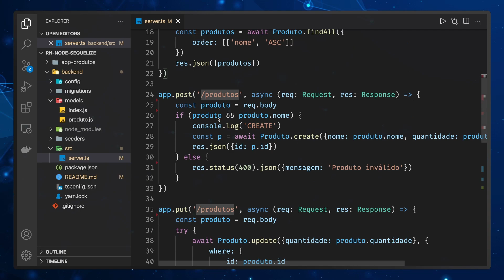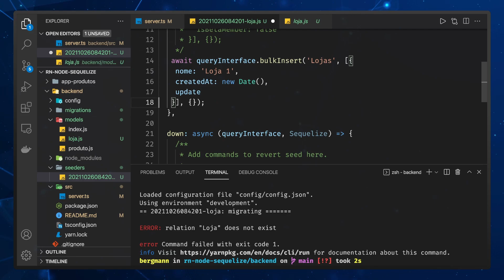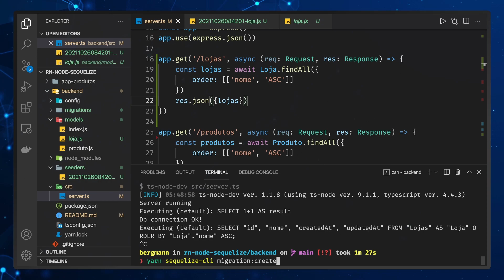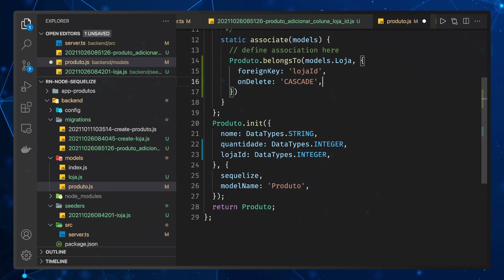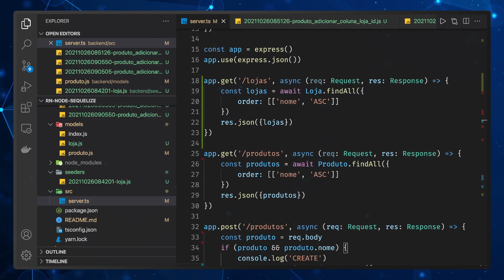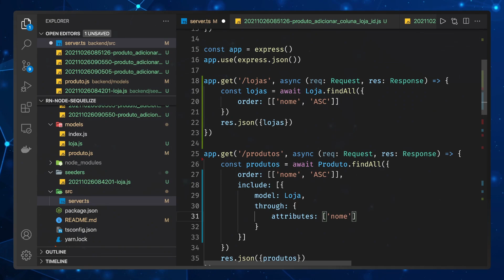Relacionamento One to Many usando Sequelize + ExpressJS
Esse vídeo mostra como utilizar Sequelize em uma aplicação NodeJS e criar relacionamentos entre entidades, do tipo um para muitos.

🚀 Gerador de Contratos Profissionais – Crie contratos em poucos minutos!
Pare de perder tempo procurando modelos prontos ou tentando escrever contratos do zero. Com o Gerador de Contratos Profissionais, você cria contratos completos, personalizados e prontos para uso em menos de 2 minutos.
✔ Contrato simples, profissional ou PJ
✔ Preenchimento guiado
✔ Texto jurídico pronto
✔ Download imediato em PDF
👉 Experimente agora e gere seu primeiro contrato com facilidade!

💻 Equipamentos:
MacBook Pro
Teclado Logitech
Mouse Pad grande
Fone JBL
Monitor extra Dell 4K
Microfone Yeti Nano
Echo Dot (4ª Geração)